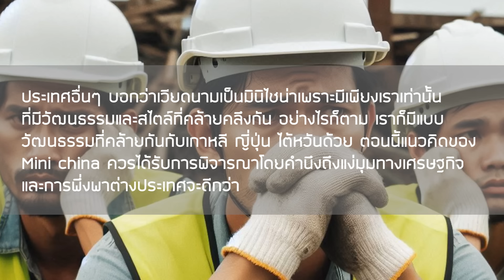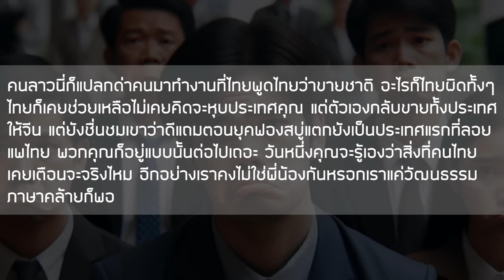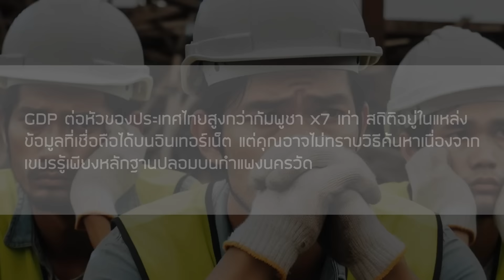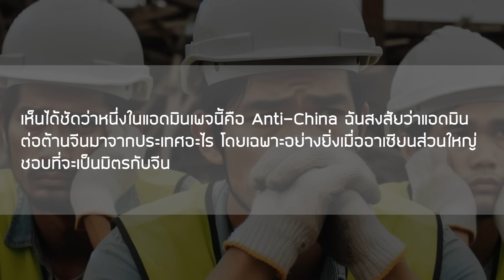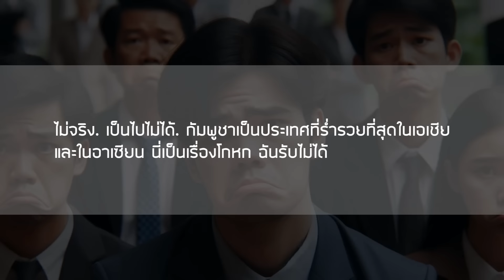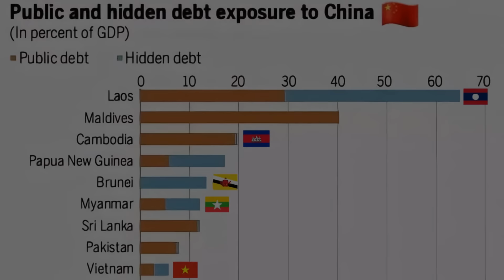ส่องคอมเมนต์เพื่อนบ้าน-อันดับเหล่าประเทศอาเซียนที่เป็นลูกหนี้จีน